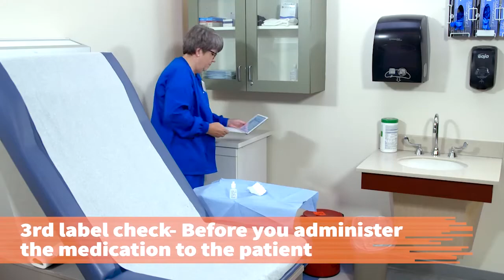Instill Eye Meds